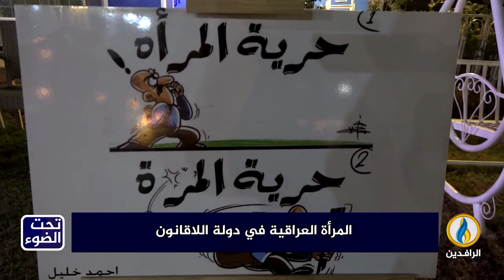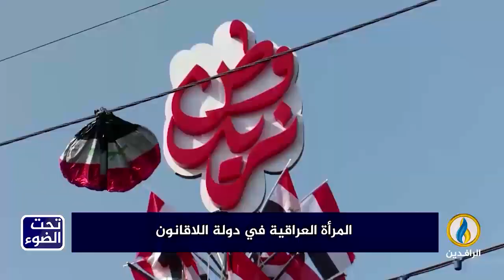لبرنامج تحت_الضوء | تقرير | المرأة العراقية في دولة اللاقانون